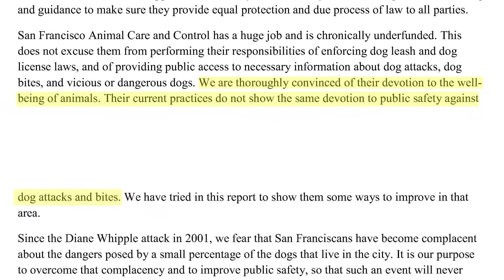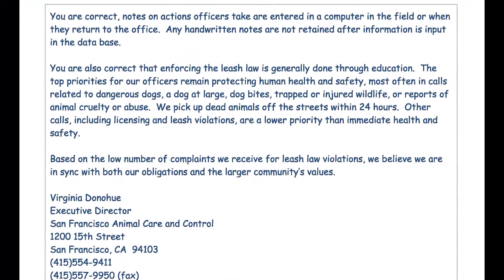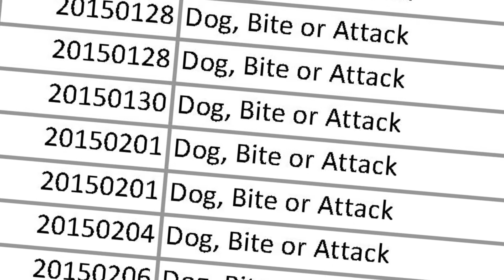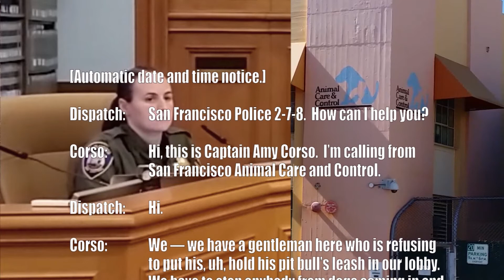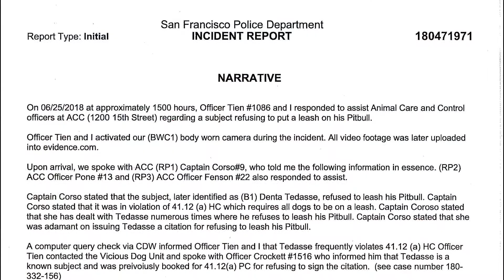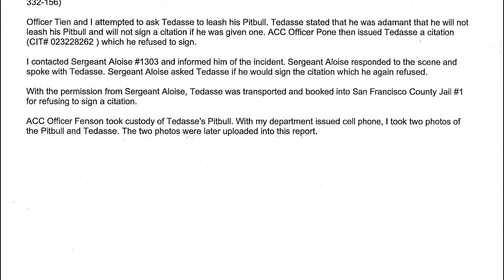San Francisco Animal Control Calls Police to Deal with Off-Leash Dog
A brief study in dereliction of duty and/or incompetence at San Francisco Animal Care and Control:  Executive Director Virginia Donohue, Deputy Director Diana Christensen, Captain Amy Corso, Acting Captain Ellie Sadler.

Under California Penal Code section 830.9, animal control officers are not strictly speaking "peace officers," but are specifically authorized to "exercise the powers of arrest of a peace officer."

The only hero in this particular story is Police Officer Ryan Crockett of the San Francisco Police Department's Vicious and Dangerous Dog Unit.

UPDATE:  Animal Care and Control’s formal written response to the San Francisco Civil Grand Jury’s recommendation that ACC enforce the City’s dog leash law scoffed at the very idea as unwarranted.  But then, as the video makes clear, ACC had long before explicitly rejected the suggestion that enforcing the leash law was either desirable or ACC’s responsibility:  As Deputy Director Diana Christensen stated at a February 1, 2017 public hearing:  “And the issue here I think, uh, for Mr. Black is his — that he would like to see us enforce the leash law as though we’re the police department.”